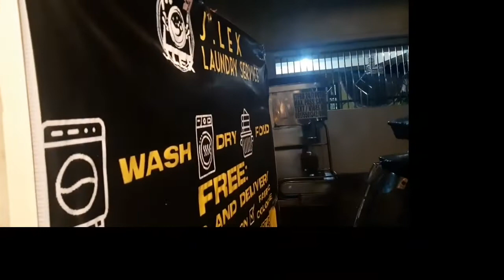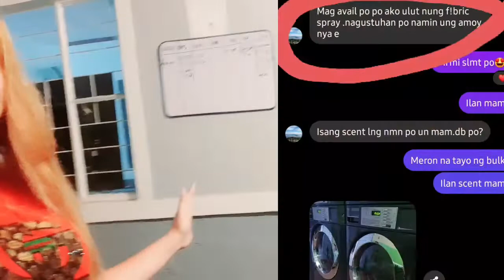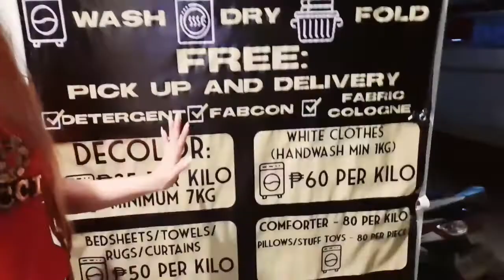Laundry Negosyo Tips